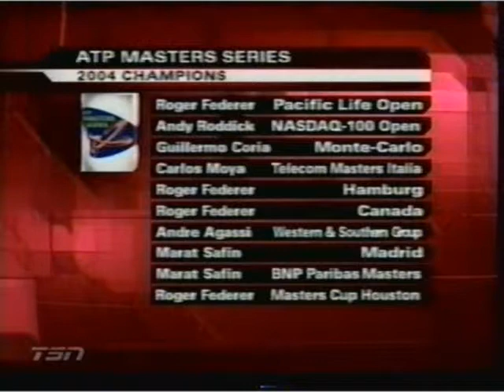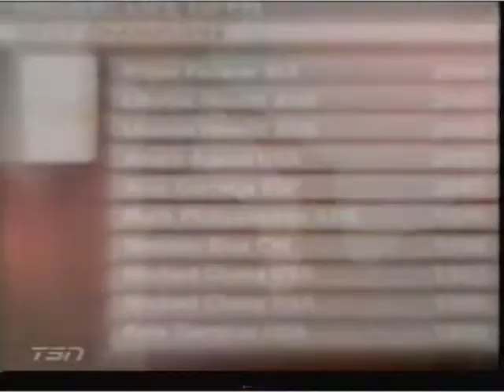Henman vs Melzer Indian Wells 2005 pt.2 of 7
Pacific Life - Indian Wells